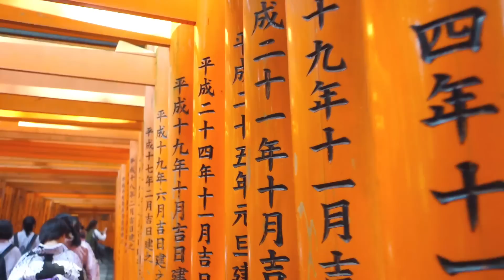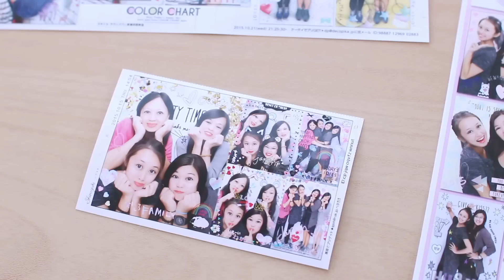Japan: 22 Favorite Things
I wanted to collect my favorite memories from my Japan trip into one piece, so here are my favorite moments captured. There were also many special moments that went uncaptured, but that's the beauty of life and living in the present. Sometimes a good moment flies by before you can catch it. But to have lived it is enough. :) I'm happy to be able to share what I can. Hope you enjoy this one. Love you all!

{ places shown }
▸ Tsujiki Fish Market, Tokyo
▸ Fushimi Inari Shrine, Kyoto
▸ Game Taito Station, Tokyo
▸ Shinjuku, Tokyo
▸ Shibuya, Tokyo
▸ Takayama
▸ Heian Shrine, Kyoto
▸ Kinkaku-ji Golden Pavilion, Kyoto
▸ Kyoto Imperial Palace
▸ Chibo Okonomiyaki, Osaka
▸ Namba, Osaka
▸ Umeda Sky Building, Osaka
▸ Hakone

▸ Subtact - Anomaly

▸ vlog camera | Sony DSC-RX100M III

I’m Aileen, a lifestyle vlogger sharing knowledge and inspiration on becoming your best self and creating your dream life.

Lavendaire follows my journey as I discover how to create a life I love—one filled with beauty, meaning, and purpose, and never short of inspiring travels, amazing music, and awesome people.